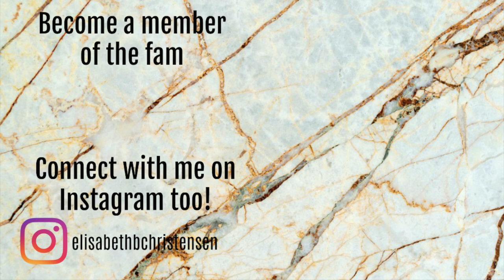LET'S REPRESS STUFF // REPRESS WITH ME